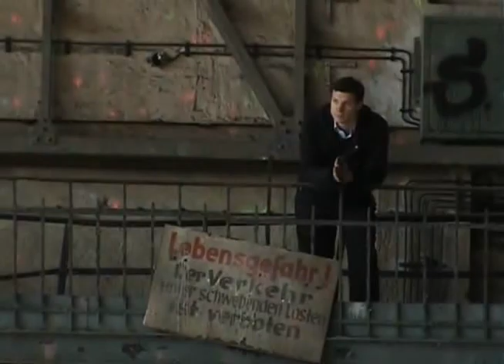Mariko cupido Dyce Cinema Festival, Dyce Effects Animation 返しま